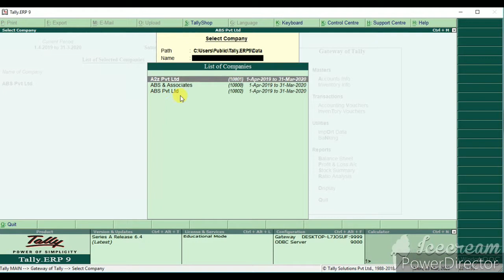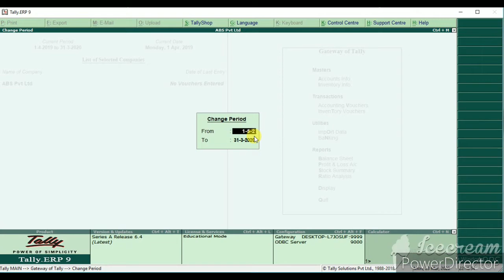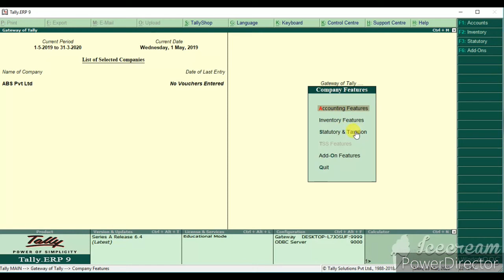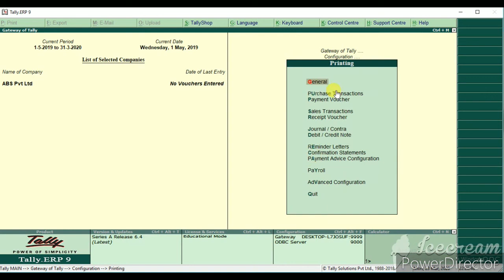TALLY BASIC FEATURES INTRODUCTIONS IN TAMIL - VD02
Here i am explained Tally Basic Features introduction. If you have any clarification in comment  box.